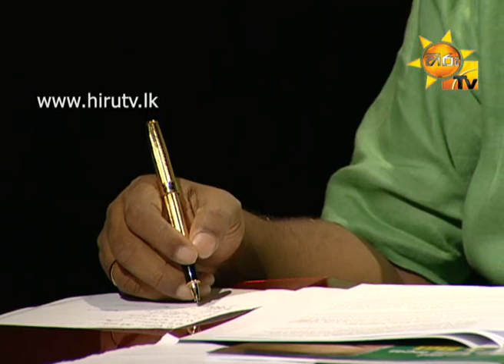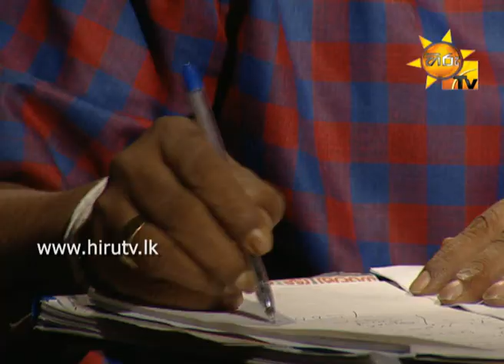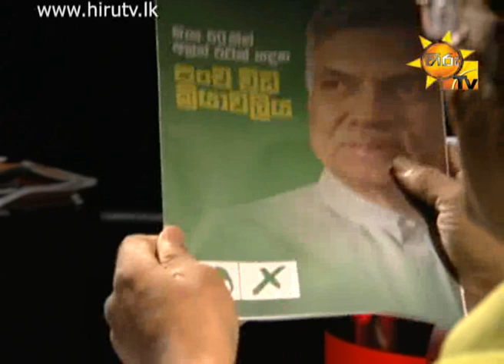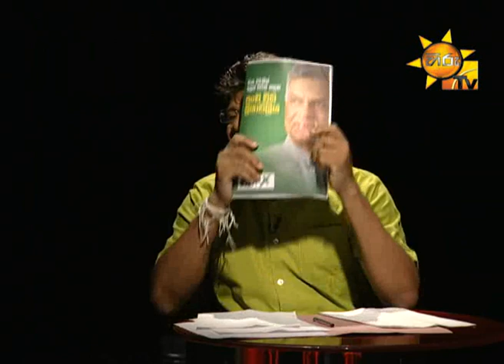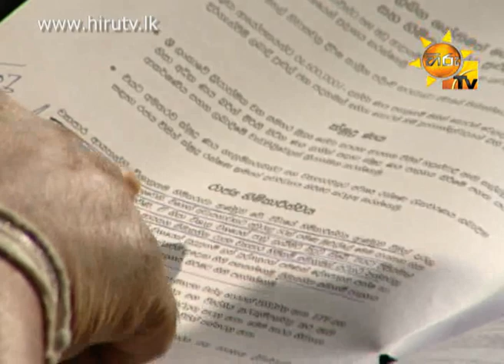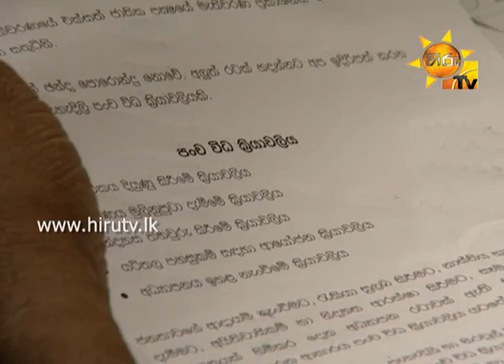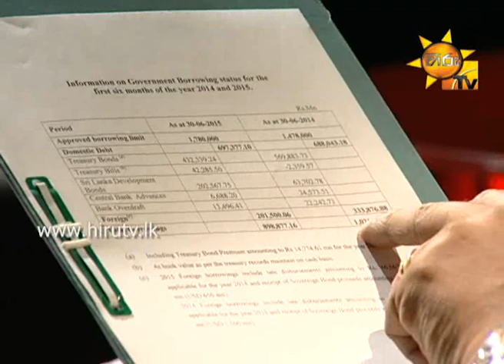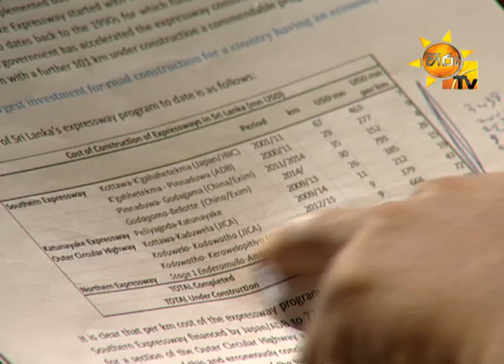Hiru TV Balaya EP 107 | 2015-08-07